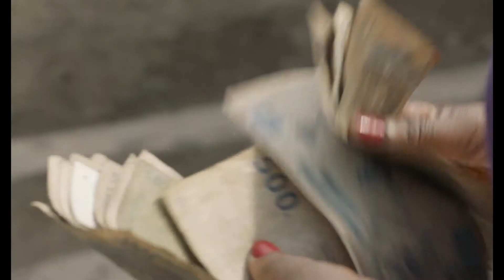Felicite Official Trailer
Flicit is a proud, free-willed woman working as a singer in a bar in Kinshasa. Her life is thrown into turmoil when her 14-year-old son falls victim to an accident. To save him, she sets out on a breakneck race through the streets of electric Kinshasa  a world of music and dreams where shell cross paths with Tabu